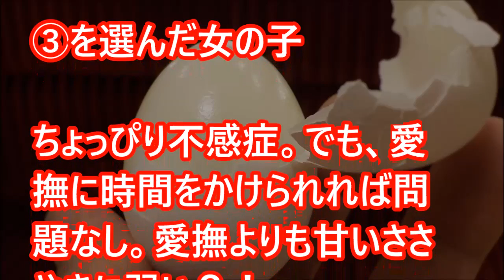【心理テスト】好きな人の「Ｈ（エッチ）の感度」がわかる！？【相互登録】